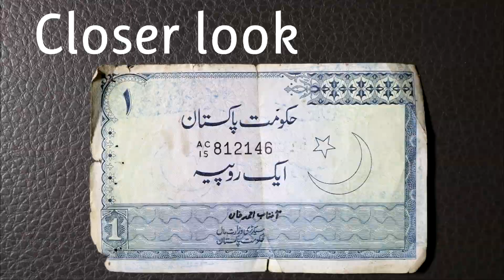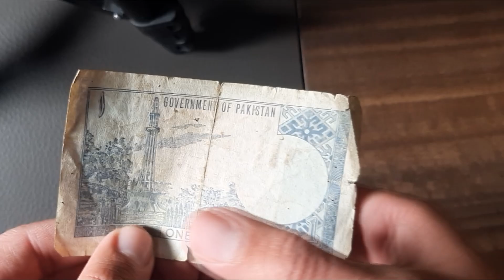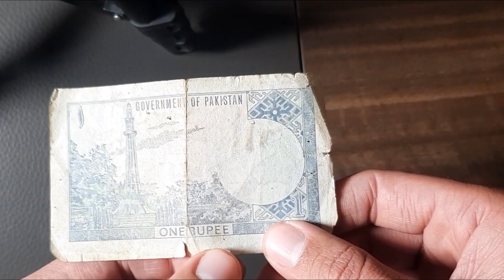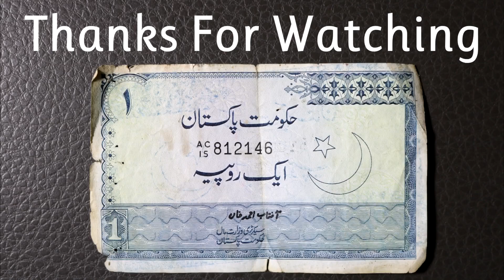Pakistan: One Rupee 1974 Rare Note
Due to the secession of East Pakistan there was no need for Bengali text to appear on the notes and the images of tea gardens and jute-laden boats were no longer appropriate for banknotes circulating in the new Pakistan.

The first note in the new generation of Notes was a 1-Rupee Note, introduced on 16th May 1974. It was predominantly blue, with a crescent moon and star at the right.

The back of the Note was also blue and carries an illustration of the 'Minar-e-Pakistan.

Find the Following in this Video:
1) History of Note
2) Overview and Closer Look of Note
3) Value of This Note
4) Composition
5) Finally, How to Get This?